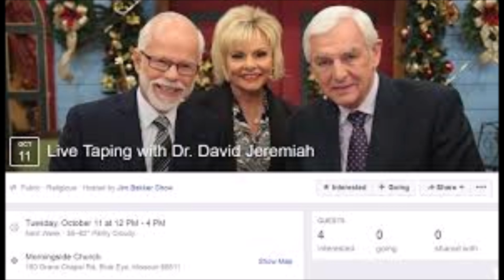Did Anyone hear about this? David Jeremiah teaming up with Jim Bakker?